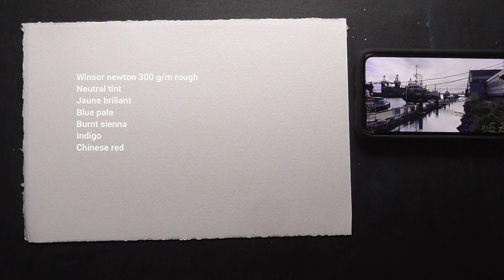How to paint Harbor in watercolor painting